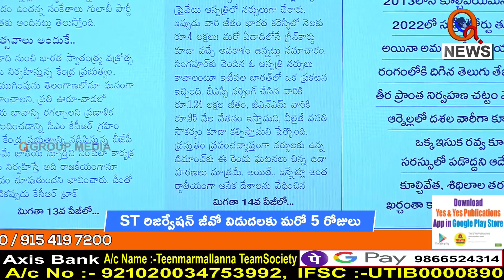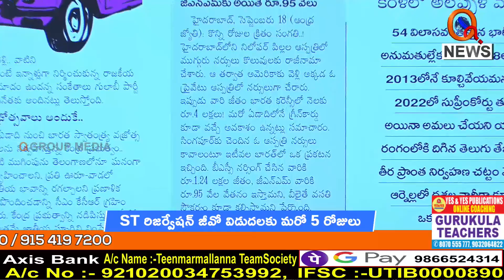కరోనా మహమ్మారి కాలంలో పెరిగిన నర్సులకు డిమాండ్...I Shanarthi Telangana e-paper